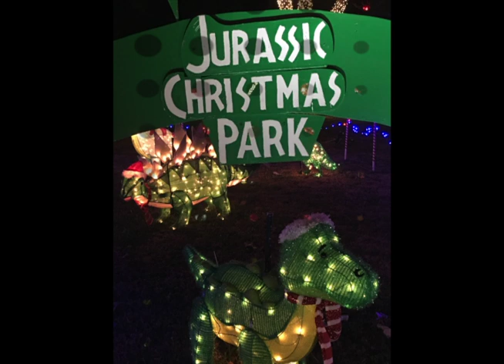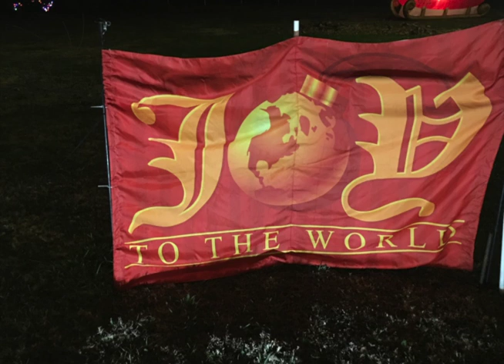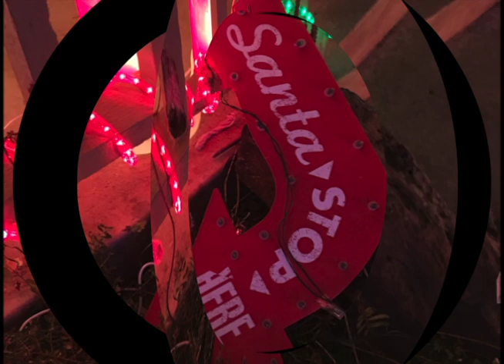Slankard's Acre and a Quarter of Christmas Disorder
Slankard's  Acre and a Quarter Christmas Disorder